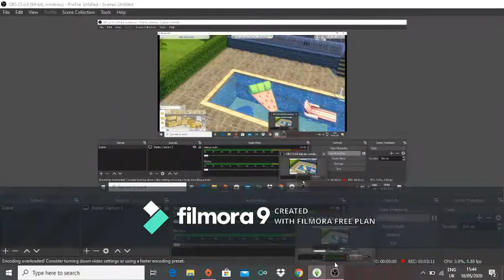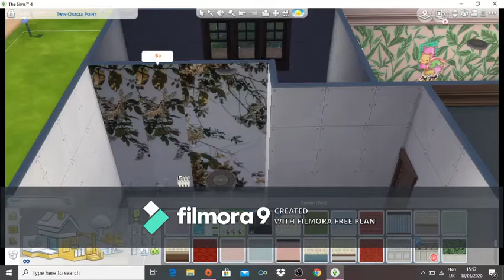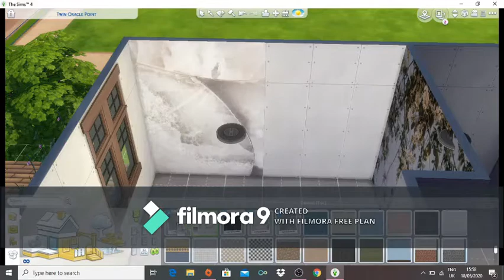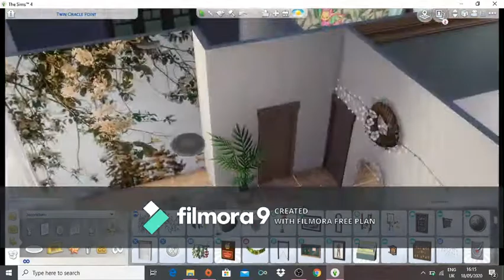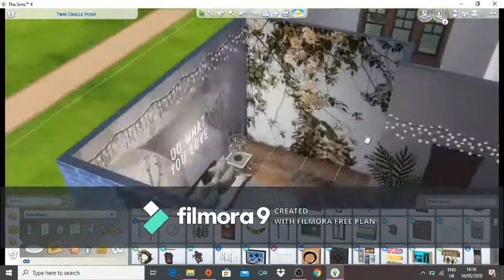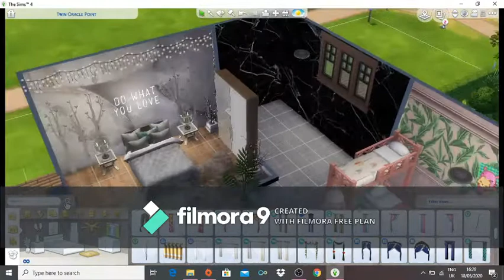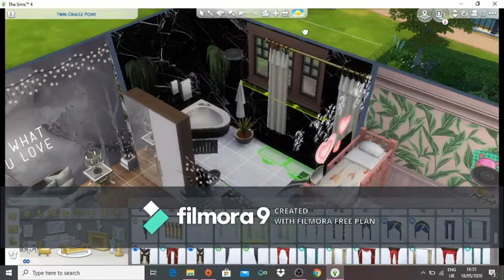sims 4 family home speed build part 3 (Final)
this is the final of my sims 4 family home speed build